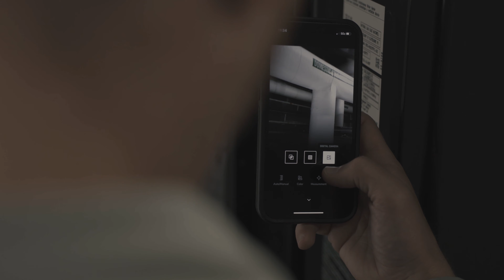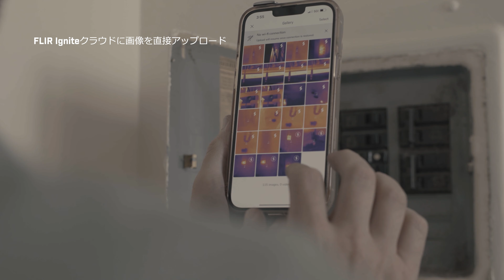FLIR ONE® Edge シリーズ 紹介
電気パネルの点検、HVAC障害の原因の発見、水による隠れた損傷の発見など、FLIR ONEシリーズのカメラは、問題を迅速に特定し、修理状況を確認するために必要な精度、解像度、感度を提供します。